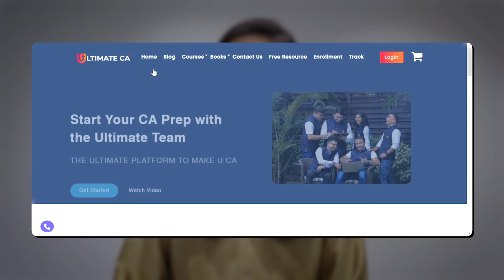Summary Book of CA Inter Audit Is Now Launched | CA Inter Sep 24 & Onwards !! Avail Your NOW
📌 Why Choose Us:
1️⃣ Comprehensive Content
2️⃣ Concept Clarity
3️⃣ Exam Strategies